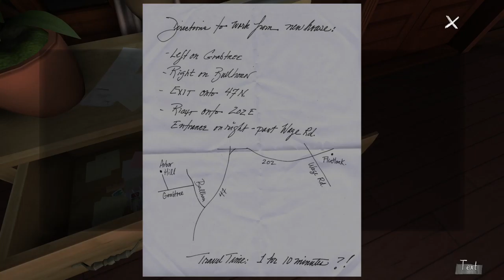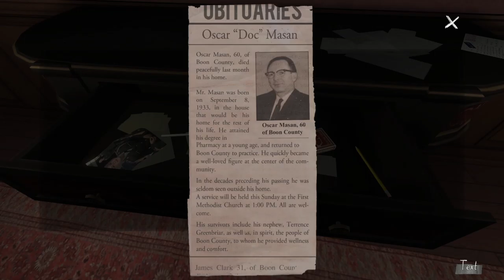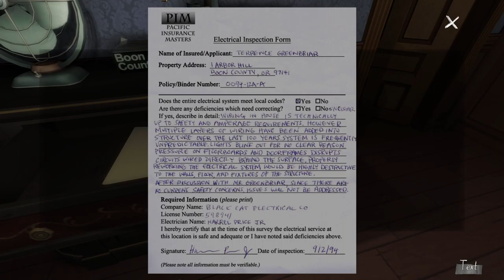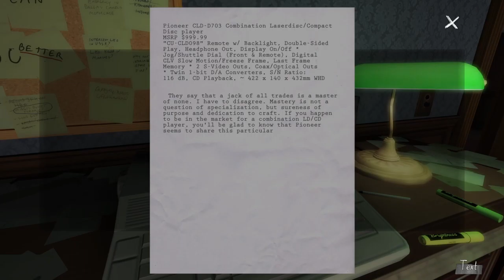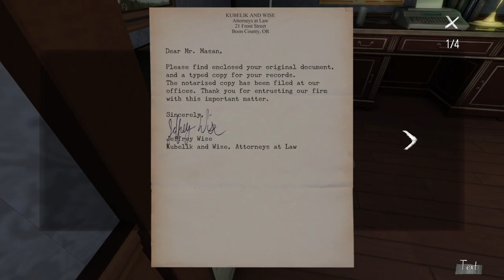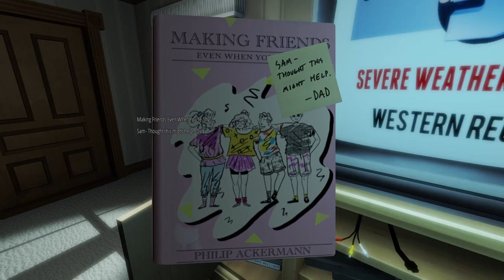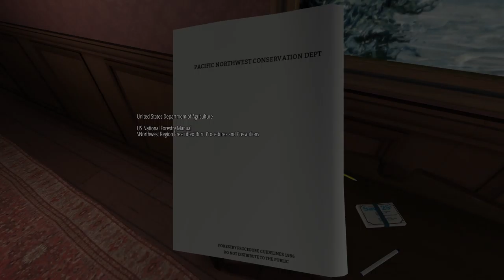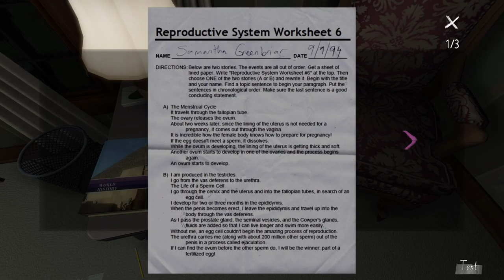Evna Plays Gone Home Episode 1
🏡 Discover the Secrets | Gone Home Interactive Exploration 🔍
Join Evna as we explore the hauntingly beautiful world of Gone Home. In this first-person adventure, you'll step into the role of Kaitlin Greenbriar, who returns to her family’s empty home after a year abroad. Piece together the mystery of what happened to her family by uncovering hidden clues and personal stories scattered throughout the house. What secrets will we uncover in the Greenbriar family’s home?

About the Game:
Gone Home is a narrative-driven exploration game where players investigate an empty house to unravel a deeply personal story. The game emphasizes environmental storytelling and offers a unique, immersive experience as players discover the events that unfolded in the protagonist’s absence.